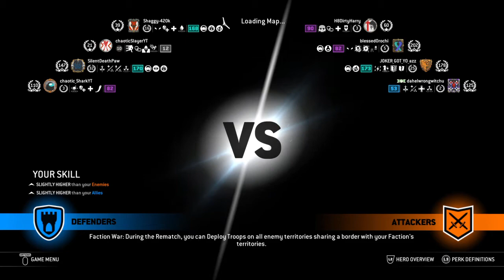More For Honor!!